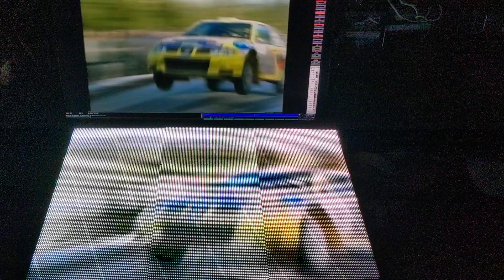RGBPanels 192x128 video with rpi-rgb-led-matrix active-3 board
Video test on 3 128x64 ABCDE RGB Panels connected to rPi 3 in parallel. The vertical bars in the video are not visible to the naked eye, they're an unfortunate side effect of many RGBPanels.
Command run: ~/rpi-rgb-led-matrix/utils/video-viewer --led-gpio-mapping=regular --led-rows=64 --led-cols=128 --led-row-addr-type=0 --led-chain=1 --led-show-refresh --led-slowdown-gpio=1 --led-parallel=3 --led-pwm-dither-bits=1 --led-pwm-bits=7 --led-panel-type=FM6126A  --led-rgb-sequence "RBG" --led-pixel-mapper=Rotate:90 video